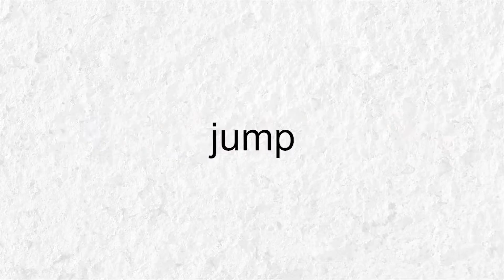Promo Talk Nobel Laureate Prof Muhammad Yunus